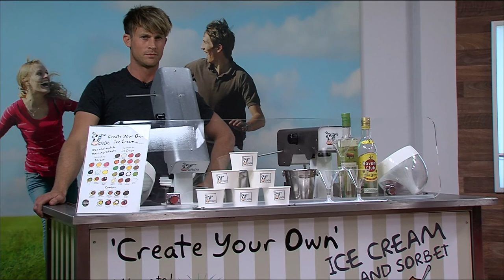02.05.14 - How to keep cool when stressed, nitrogen ice-cream, how to sleep well & lots more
Join Chrissy for:

• How do you keep cool when things are going wrong in your life?  With advice from Dr Estelle Ann Lewin Doctor
• Chrissy tries out some someone's ingenious idea - nitrogen ice-cream.
• Chrissy tries out a flotation tank to see if she can relax for an hour
• She goes to Wales to get in touch with nature.
• A sleep expert gives advice on how to get a good night's rest
• Chrissy interviews Rob Kennedy, Executive Chef of the Prestige 'Royal Military Academy Sandhurst'